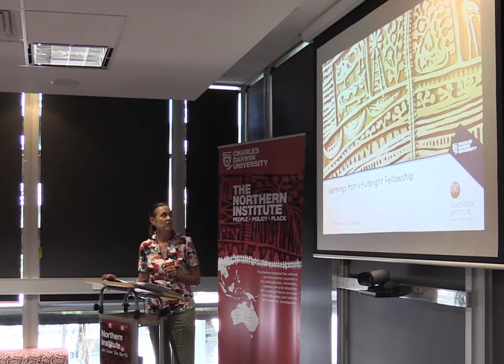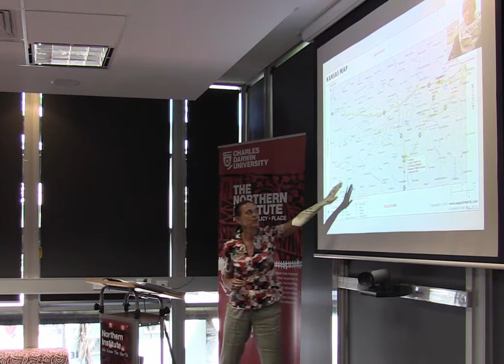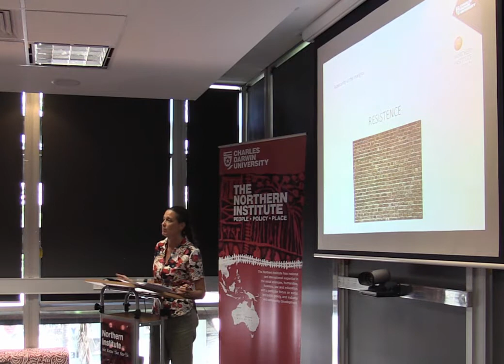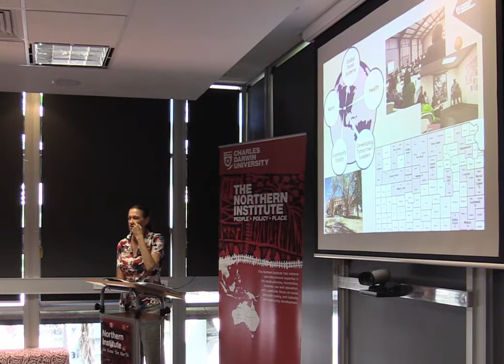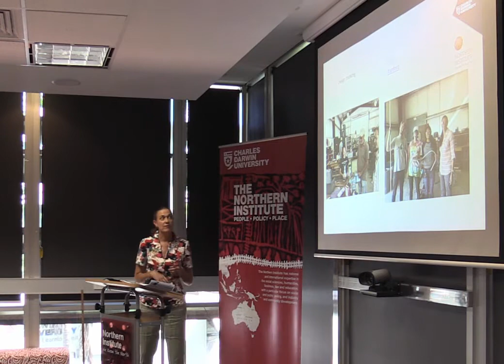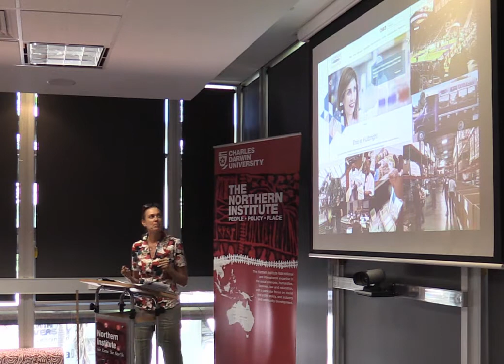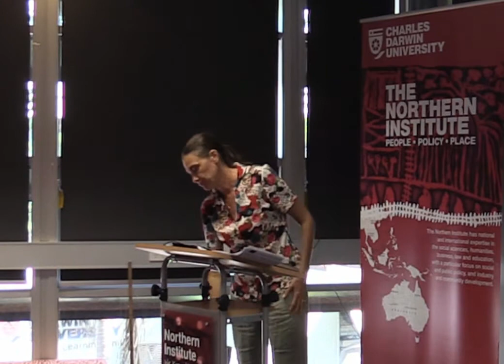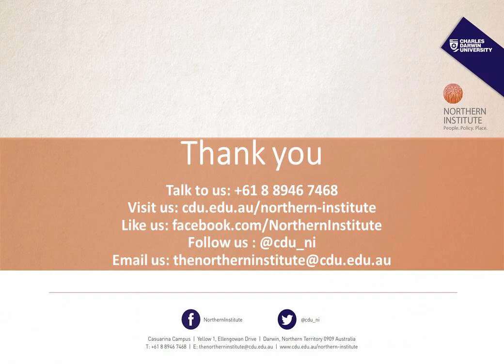Learnings from my Fulbright Fellowship experience in Kansas, USA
LINK TO PRESENTATION SLIDES: cdu.edu.au/northern-institute/events/ppp-seminars

Professor Ruth Wallace, Director, Northern Institute, Charles Darwin University

In 2016 Professor Ruth Wallace became the first female Australian researcher to be awarded a Fulbright Distinguished Chair in Agriculture and Life Sciences (sponsored by Kansas State University) – one of the most prestigious appointments in the Fulbright Scholar Program. In this seminar Professor Wallace will present about her experience after spending 6 months (January-July 2017) at Kansas State University.

About Professor Ruth Wallace
Professor Ruth Wallace is the Director of the Northern Institute, the social and public policy research centre at Charles Darwin University. Under her inclusive and inspiring leadership, the Northern Institute is rapidly becoming the first port of call for social policy research throughout the University community, the Territory and beyond. Professor Wallace’s areas of expertise are workforce development in regional and marginalised areas, regional development and growth in remote areas, community engagement, and Indigenous enterprise development in remote areas. Professor Wallace is involved in exciting initiatives with northern Europe (including Norway and Sweden) and Canada modelling rural development in other northern regional and sparsely populated areas. Ruth is the social science technical advisor for the Plant Biosecurity Cooperative Research Centre, with a focus on building resilience through community engagement and collaborative knowledge and management systems for biosecurity surveillance. cdu.edu.au/northern-institute/our-teams/ruth-wallace